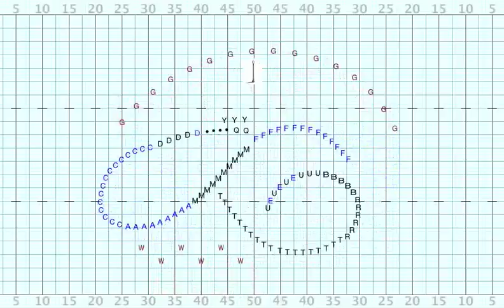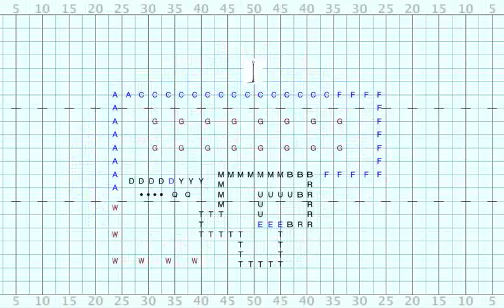Muhlenberg Part 1 and 2 Complete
Muhlenberg County Part 1 and 2